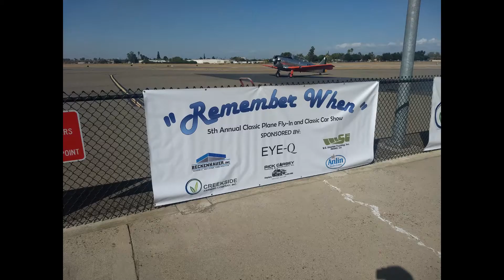"Remember When" 5th annual Classic Plane Fly In & Classic Car Show - 2019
This was my second time at the event at (KFCH) Fresno Chandler Executive Airport in Fresno, CA. I had a pretty fun & interesting time. Saw lots of good looking airplanes and cars all over the airport. This was filmed on Saturday September 28th, 2019.

Note: if you watched the 2018 version (4th annual) of this aviation event, then the 2019 version is very similar to that one.